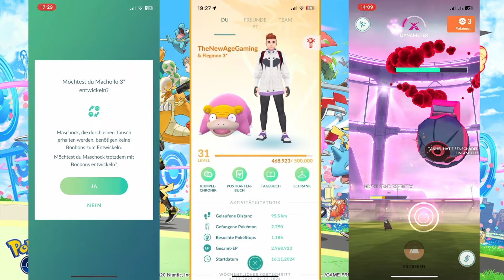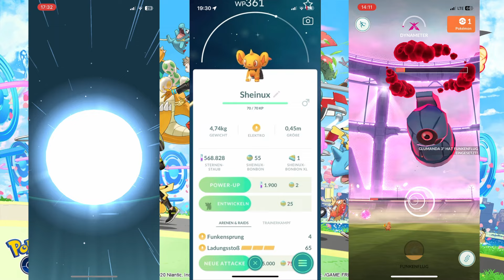Die DUAL DESTINY SAISON in POKEMON GO mit NEUEN DYNAMAX & RAID BOSSEN 😱🔥| Pokemon GO Let’s Play #15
In diesem 15. Part unseres Lets Play Pokemon GO wirst du alles über die neue Dual Destiny Saison in Pokemon GO erfahren.

In diesem 15. Part vom Pokemon Go Let's Play wirst du sehen, wie viel EP Boost du durch den Glücks Ei Entwicklungen Trick in Pokemon GO erhältst.

Ich erkläre dir alles zu den neuen Dynamax und Raid Bossen in der Dual Destiny Saison in Pokemon GO.

Ich zeige dir ebenfalls welche krassen Pokemon wir aus den Entwicklungen erhalten haben und welche IV Werte und Attacken die entwickelten Pokemon haben.

Außerdem werden dich spannende Dynamax Kämpfe gegen die neuen Bosse Machollo und Tanhel an Pokemon Go Kraftquellen erwarten.
Natürlich zeige ich euch auch unsere daraus erhaltenen Dynamax Pokemon mit deren Pokemon GO IV Werten.

Desweiteren zeige ich euch unsere PvP Kämpfe gegen Team Rocket in Pokemon GO und welche Crypto Pokemon wir dadurch erhalten haben.

Ebenfalls wirst du unseren Crypto Flunkifer und Adebom Raid sehen und herausfinden wie gut unser Crypto Flubnkifer und Adebom Pokemon waren.

Außerdem werde ich dir zu Pokemon Go die ersten Anfänger Tipps und Tricks zeigen auf die es ankommt.

Dabei werde ich euch vor allem auf die Freundschaftsfunktion hinweisen, weil ihr dadurch extrem schnell EP sammeln könnt, sodass ihr schneller das nächste Level in Pokemon GO erreichen könnt.

Dafür teile ich mit euch meinen Pokemon GO Freunde Code, sodass ihr direkt neue Freunde in Pokemon Go finden könnt.

Außerdem würde ich euch raten eure Freunde Codes ebenfalls in den Kommentaren zu teilen damit jeder weitere Freude erhalten kann.
Denn Freunde in Pokemon Go sind extrem wichtig, um schnell EP sammeln zu können und weitere Items zu erhalten.

Ich zeige euch ebenfalls meine aktuellen Pokemons und unseren aktuellen Pokedex Stand.

Desweiteren werde ich im Pokemon Go Gameplay PvP Kämpfe zeigen.

Genießt das Video und lasst gerne Liebe in Form eines Abos, Likes und Kommentars da :)

✅ PROBLEME bei deiner TAKTIK in EA FC 25 ? Vielleicht findest du DEINE NEUE TRAUM TAKTIK hier:

❤️ PRODUKTE/MEIN SETUP:

▶ EA FC 25 vorbestellen
▶ Playstation 5
▶ Capture Card

❤️ Timestamps:
00:00 Intro
00:09 Dual Destiny Saison in Pokemon GO hat begonnen
00:48 Glücks Ei Entwicklungen
01:19 EP Boost Trick in Pokemon GO durch Freundesliste
02:34 Der Pokemon GO Tag in Bildern und Worten
17:37 unserer aktueller Pokedex Stand in Pokemon GO
18:26 Outro

Meine ❤️ Message mit diesem Kanal:

We play for 🌍 Impact, Kindness, Positivity & a NEW Way of LIFE !

Mein Hauptanliegen mit diesem Kanal ist es in der Welt, mithilfe dieser Community, "Real World" Impact zu erschaffen.
Mit "Real World" Impact meine ich, dass wir Menschen in der realen Welt mehr Positivität, Kindness, Magie, Liebe & schöne Momente schenken wollen.
Dies wird in Form von kleinen alltäglichen Momenten bis hin zur Erfüllung von Lebensträumen geschehen.

Das klingt jetzt vielleicht zu schön um wahr zu sein...
... Doch das ist mein Ernst !

Wenn Ihr meine Message ebenfalls teilt und bei dieser Bewegung dabei sein wollt dann freue ich mich hier auf Euch !